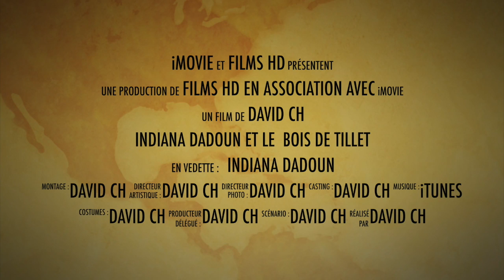indiana dadoun et le bois de tillet